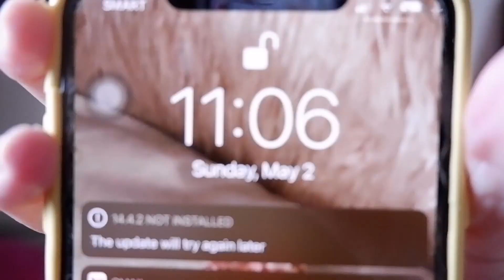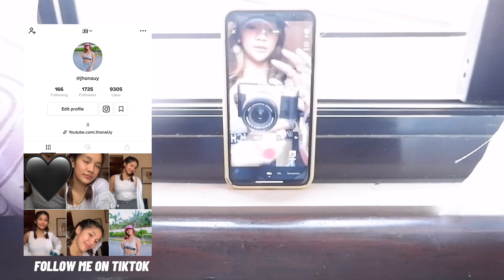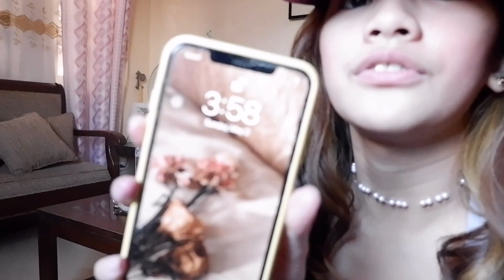VLOG: MY SUNDAY (CHILL) | JHONA UY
LYKA: @jhonauy

xoxo, jhona

MUSIC COPYRIGHT TO OWNER